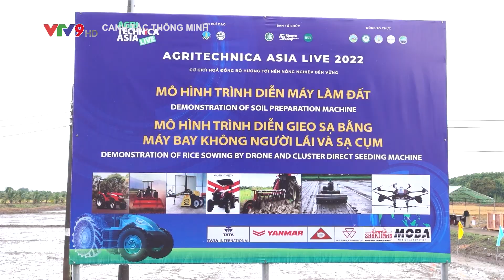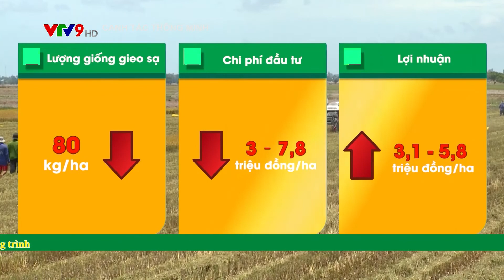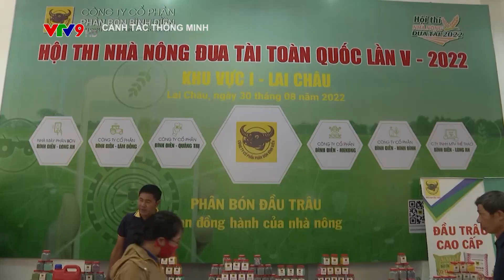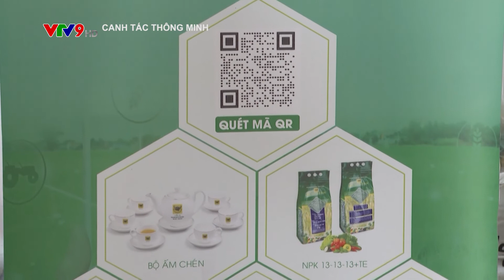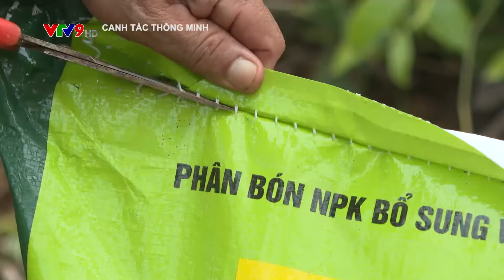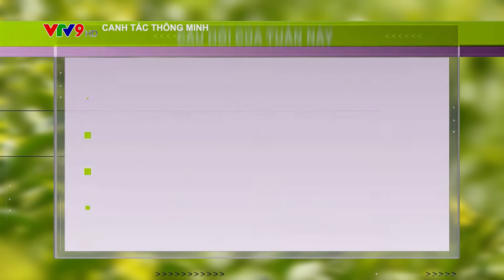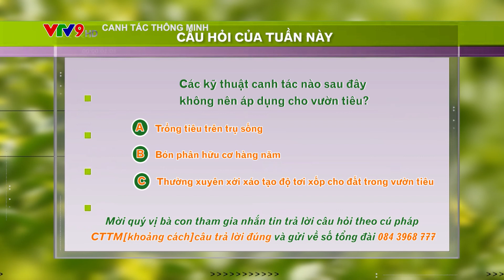CANH TÁC THÔNG MINH: DINH DƯỠNG CHO CÂY HỒ TIÊU VÀO CHẮC